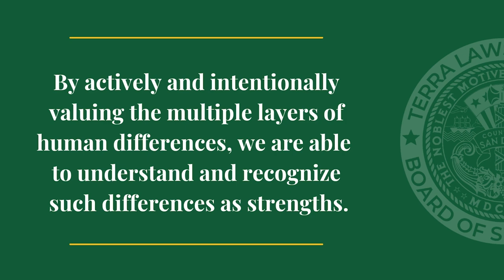Autism at Work: Opening More Doors to Workers Who Are Neurodivergent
The county of San Diego has instituted inclusionary hiring practices to recruit neurodivergent individuals to the workforce and ensure departments have the proper skills to interview, train, and work with these members of the San Diego community. Garret Hoff, Brandy Winterbottom, Brian Lafferty, and Megan Elledge-LeVota discuss how this initiative came to be and what it means for the future. [Show ID: 38394]